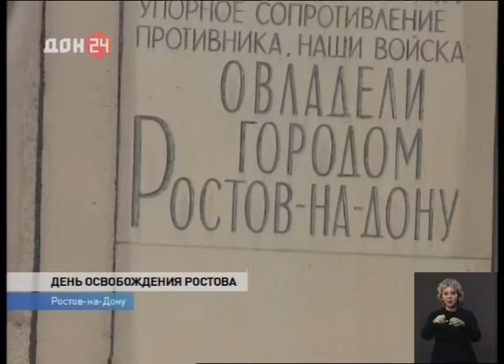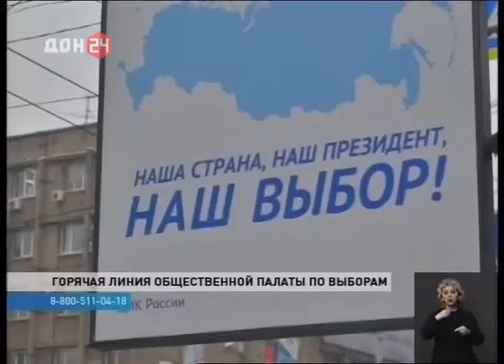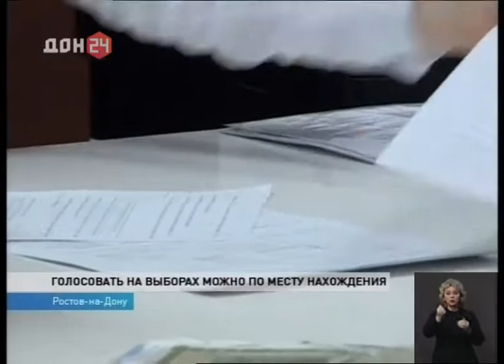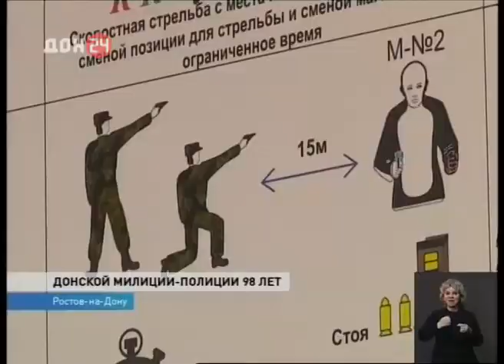Новости-на-Дону в 18.30 от 14 февраля 2018